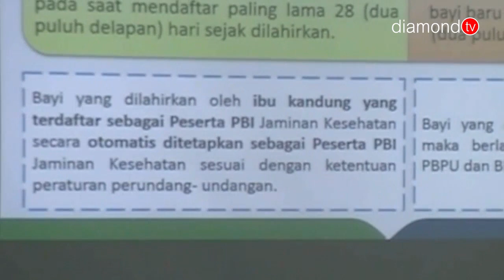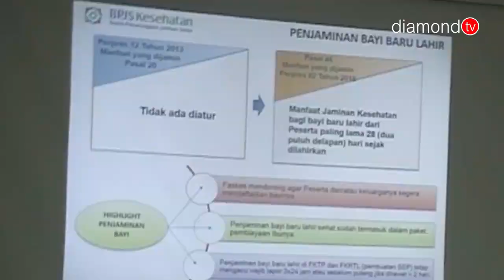BPJS KESEHATAN BATAM IMPLEMENTASIKAN PERPRES 82 TAHUN 2018